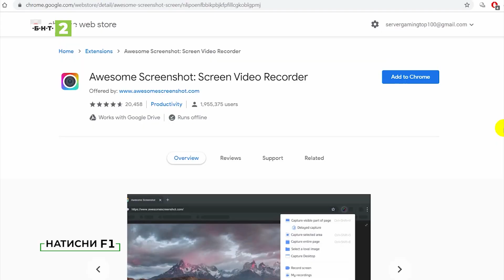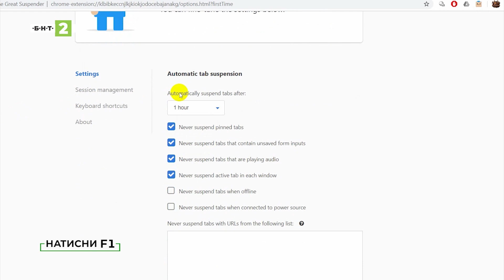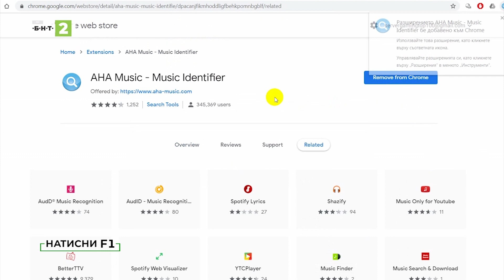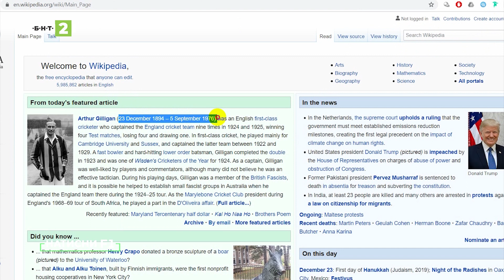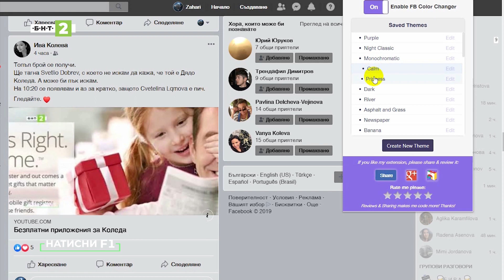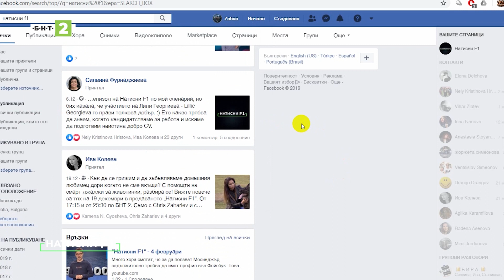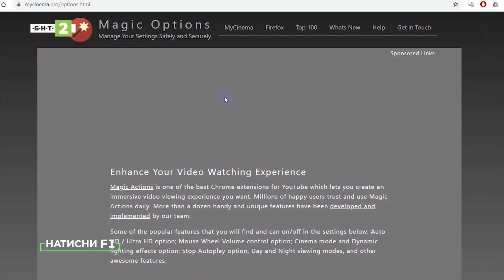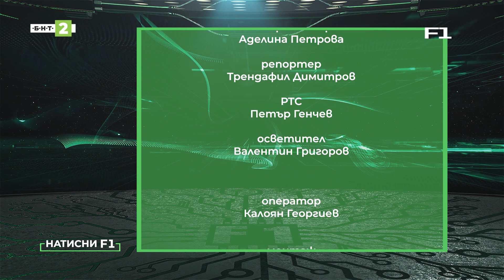Полезни разширения за Гугъл Хром – част 2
В този епизод на предаването за дигитална култура „Натисни F1“ще ви покажем няколко любопитни и същевременно полезни екстеншъна за Гугъл Хром.3

Събеседници: Симеон Спасов - IT специалист